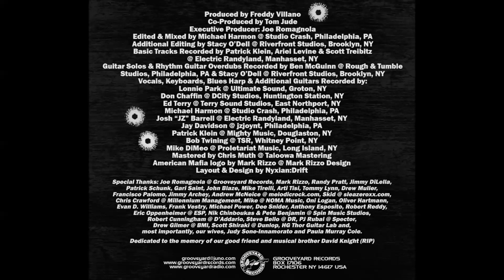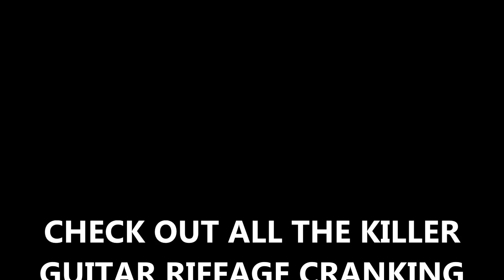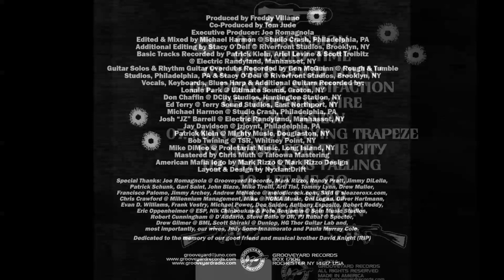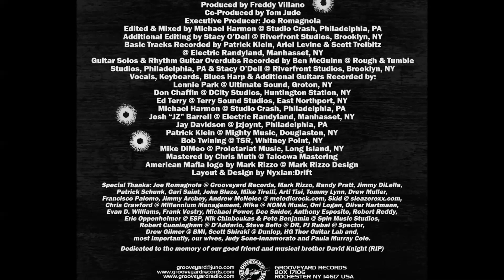American Mafia - Your Good Lovin'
AMERICAN MAFIA
"Your Good Lovin'"
From the Grooveyard Records release "Rock N' Roll Hit Machine" (GYR128)

FOR MORE INFO ON THIS KILLER GUITAR ROCK DISC
AND OUR OTHER BAD-ASS EXCELLENT DISCS,
CHECK OUT GROOVEYARD RECORDS @

(((KEEP THE ROCK ALIVE)))

GROOVEYARD RECORDS.
THE SOUND OF GUITAR ROCK.

Awesome debut studio disc by this excellent hard rock band from New York featuring 12 tracks of top-shelf, world-class, dynamic, blues-based, retro-70s, Melodic Classic Rock music that hits hard & stands tall in musical class all its own. The "brain-child" of Tom Jude (Doro Pesch/Holy Water) on guitar & Freddy Villano (Quiet Riot/Widowmaker/Holy Water) on bass, American Mafia also includes Bobby Marks (Dokken) on drums and features a way-kool, impressive cast of outstanding rock vocalists lending their superb vocal talents in the form of John West (Badlands/Artension/Royal Hunt), Jimmy Kunes (Cactus/Flood the Engine), Don Chaffin (VOX/Red Lamb), Mike DiMeo (Riot/Masterplan/The Lizards), Ed Terry (Rondinelli/Rage & Beyond) & David Knight. American Mafia have landed rock solid on this outstanding disc and make you a nice round "deal" that you can't refuse on the aptly titled "Rock N' Roll Hit Machine" disc. A killer display of memorable, radio-friendly, classic, supreme, hard rock excellence that is Highly recommended to fans of Bad Company, Foreigner & Whitesnake.